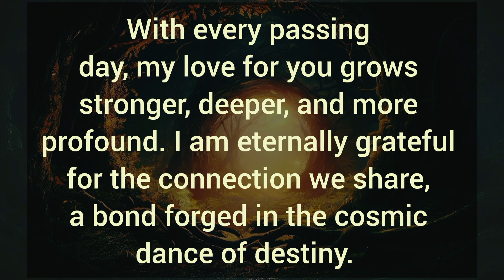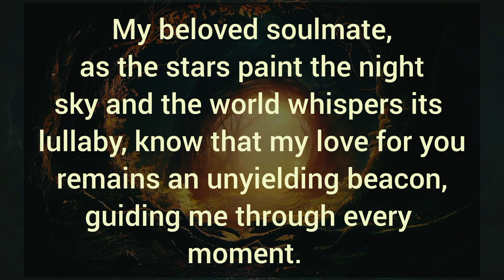🧿 I am overwhelmed by my emotions. I find myself overwhelmed by the depth of emotions.💞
🧿 I am overwhelmed by my emotions. I find myself overwhelmed by the depth of emotions.💞 Dm To Df 💌

Related Queries-

divine masculine
dm to df
divine masculine
dm df
dm message to df today
dm tarot
twinflames